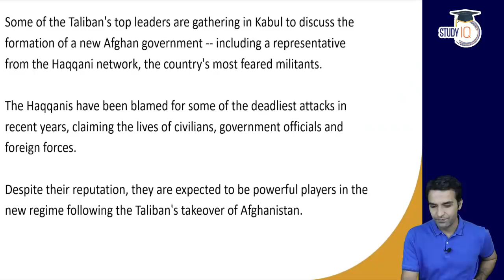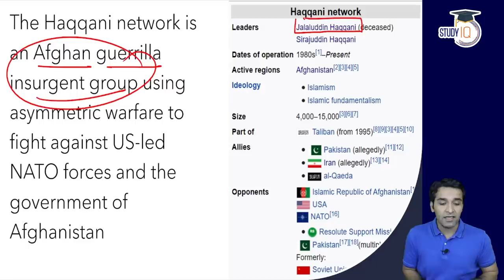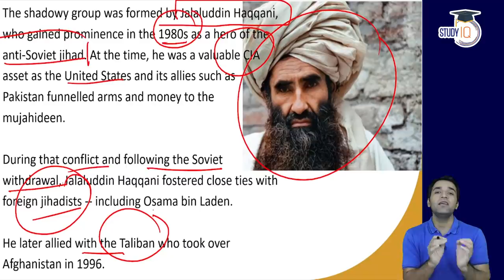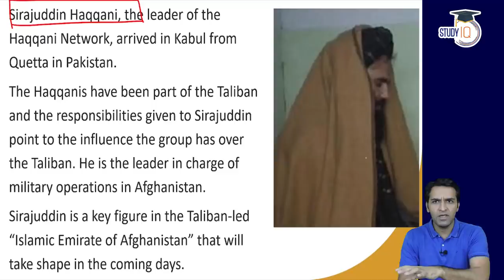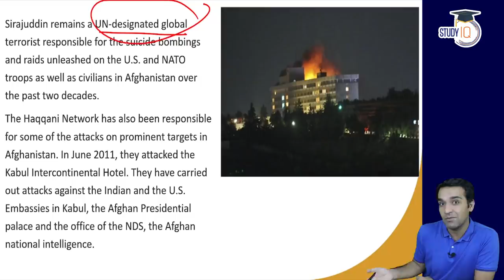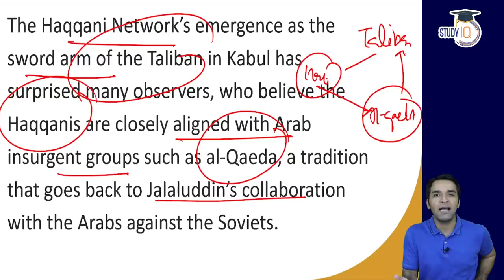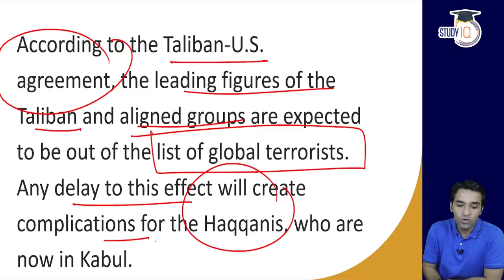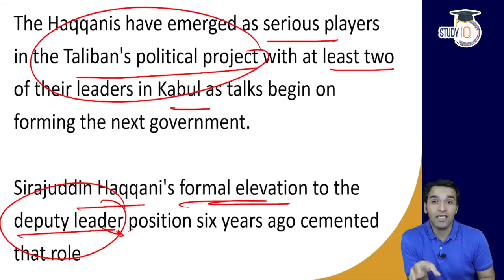What is Haqqani Network? What makes it Afghanistan's most feared militant group? Geopolitics UPSC